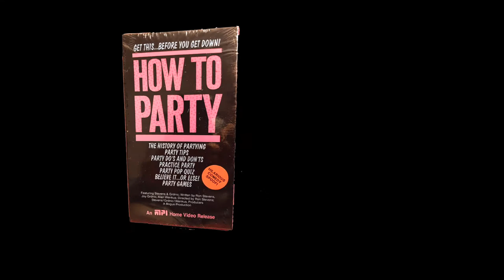MultiBrite Toothpaste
In the mid-80's, Stevens & Grdnic, along with writer Alan Wenkus ("Straight Out of Compton"), wrote and produced the "How To" spoof called "How to Party," released in 1987 by MPI Video.  This is a bit from that video.